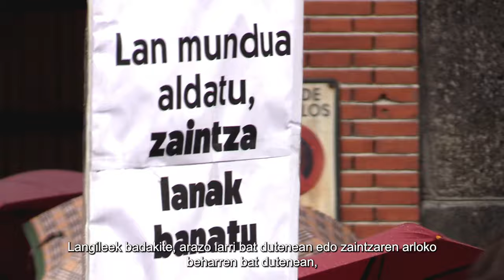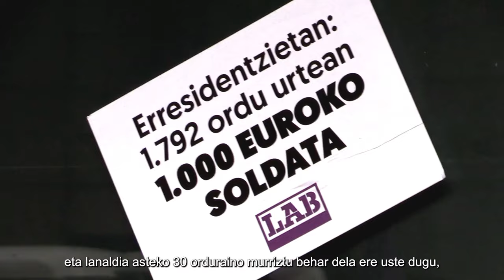Zaintzaren negozioa ere indarkeria matxista da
Zaintza sektoreko baldintzak duintzeko premia azpimarratu eta langile horien kontura negozioa egiten duen patronala interpelatu dugu. EAEko Confebasken nahiz Nafarroako CENen aurrean elkarretaratze bana egin dugu, Zaintzaren negozioa ere indarkeria matxista da lelopean.